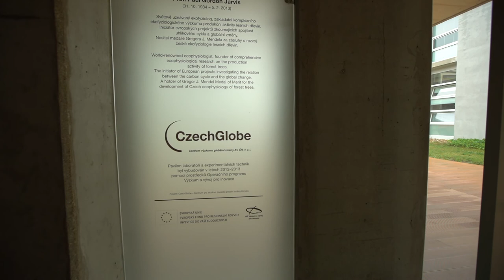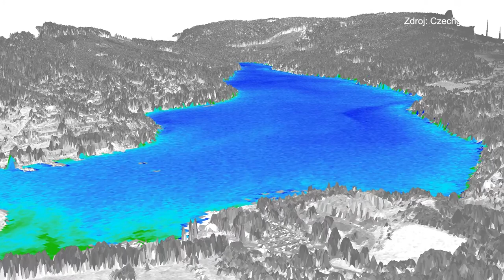Program SUWAC pomůže s dostupností vody na jihu Moravy